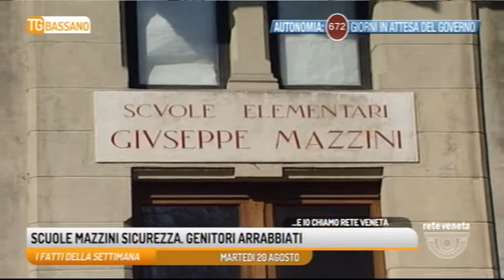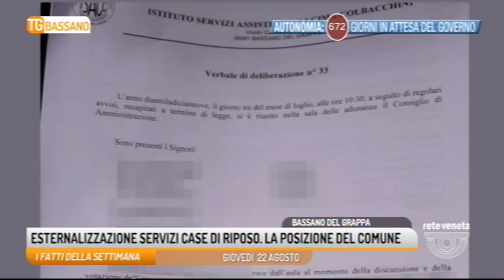TG BASSANO - Edizione completa 25/08/2019 18.49.56